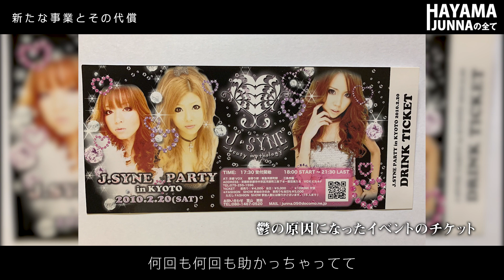【人生お話します】葉山潤奈とは「消えた専門学校/自殺未遂を繰り返す日々/うつになった思ったこと」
この度、私の人生について振り返る機会がありましたので
数回に分けて、私【葉山潤奈】の人生を振り返りながら
当時の思い出などを語ります。

今回は、16歳～22歳までの振り返りです。
私がなぜうつ病になってしまったか
そこから、どう立ち直ったのかを話しました

株式会社Joint M's Japan 代表取締役
女性専門プロダクション
「Joint M's」

所属Singing Messager

【葉山潤奈プロデュースブランド】